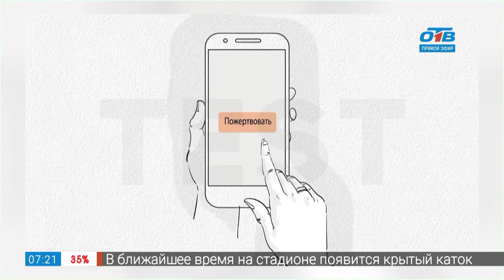Начинаем год с добра — Гость на связи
К 1 сентября готовятся не только учителя и первоклассники. Новый учебный год начинается даже у тех, кто по состоянию здоровья не может посещать школьные учреждения, но продолжает получать знания в домашних условиях. В этот день для таких детей пройдёт благотворительная акция «Начинаем год с добра». Стать её участником может каждый школьник. Для этого нужно взять в руки специальный флажок и выйти с ним на торжественную линейку, посвященную 1 сентября.

Подробнее о необычном проекте рассказала Наталья Широкова, руководитель социальных проектов благотворительного фонда «Искорка».